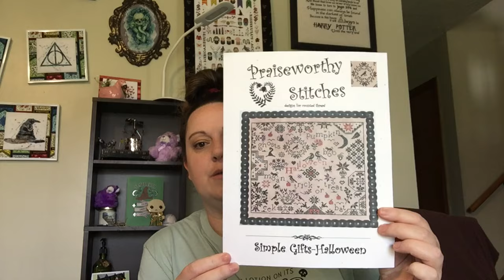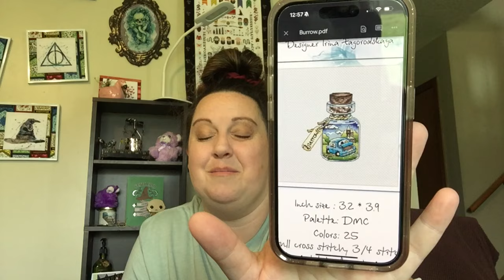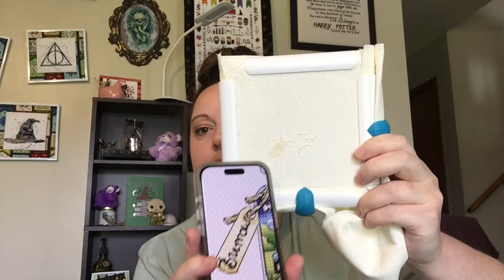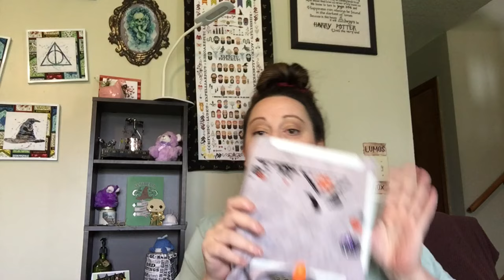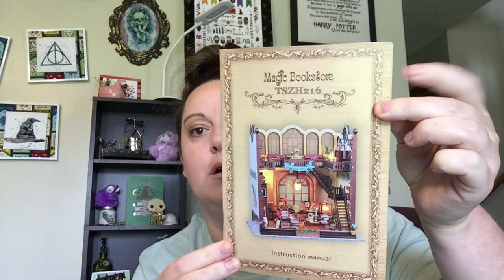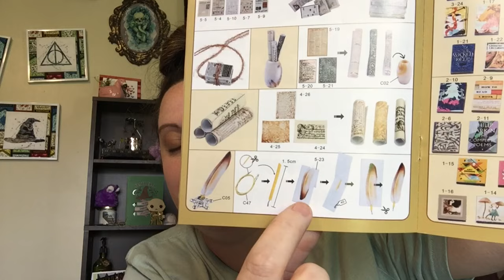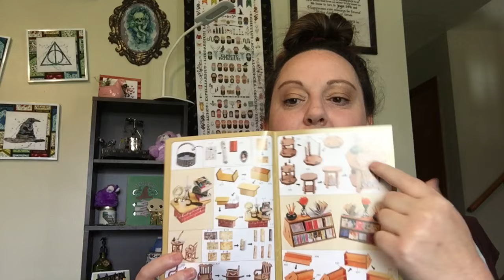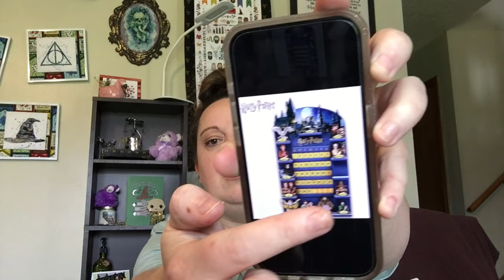Flosstube #127 Rabbit Holes and Brain Fogs!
Stitching Goddess Designs T-shirts